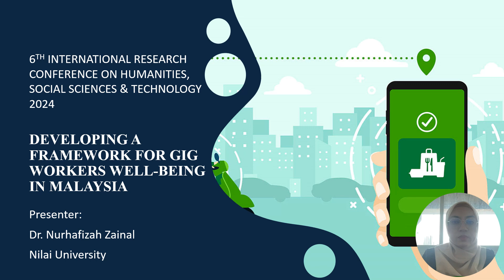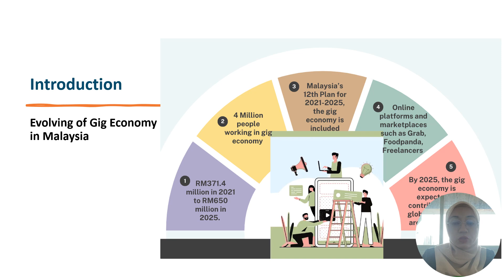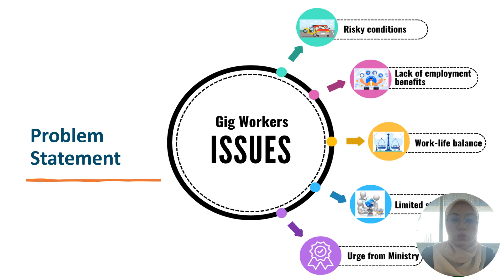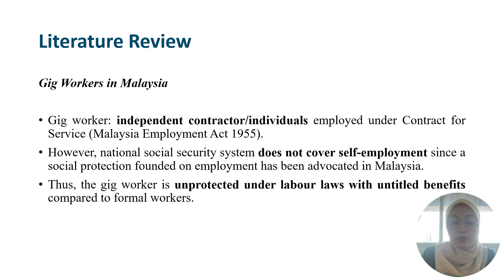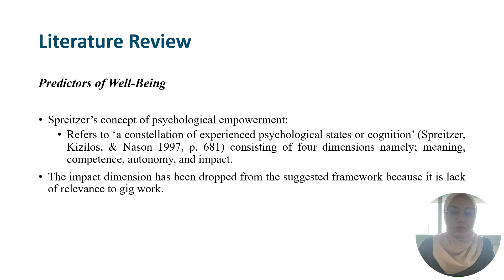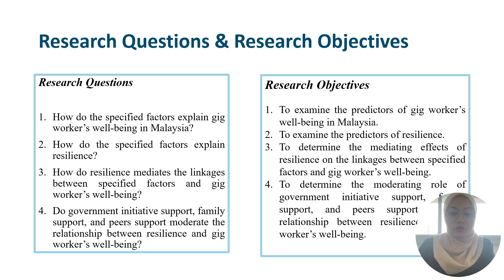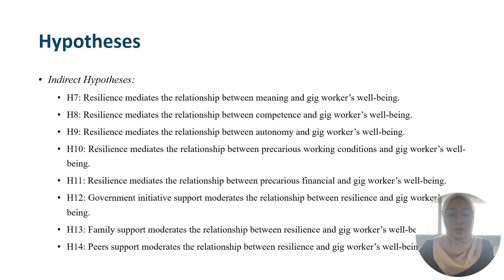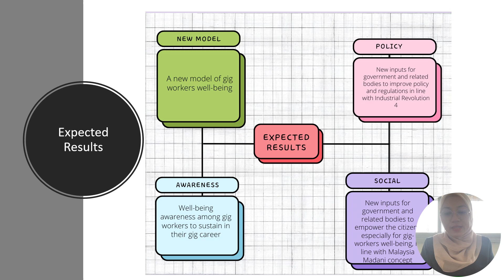6th IRCHST 2024: Nurhafizah Zainal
Presenter: Nurhafizah Zainal
Institution: Nilai University
Paper Title: Developing a Framework for Gig Workers Well-Being Towards Sustainable Gig Economy